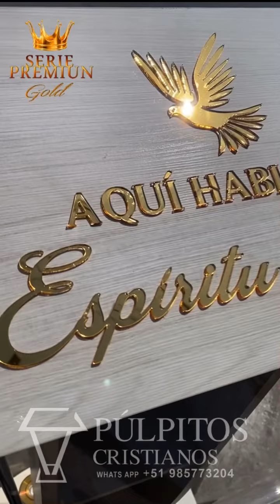Nuevo Púlpito DELUX ROYAL , sale Pulpit USA 🇺🇸 EEUU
Venta de  púlpitos para iglesias, entregas a domicilio, personalizamos y diseñamos los logotipos en alto relieve, Venta De Púlpito a todo usa y América, ventas e informes por WhatsApp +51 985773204￼

PULPIT SERIE PREMIUN GOLD DELIVERED TO ALL USA AND AMERICA DELIVERY AT HOME WITH DHL, ATRILES, CANDELABROS MEMORAH, OFFERS ALFOLI, ARCH OF TENES PREMIUN GOLD,

PÚLPITOS SERIE PREMIUN GOLD ENTREGAS A TODO USA Y AMÉRICA ENTREGA A DOMICILIO CON DHL ,ATRILES, CANDELABROS MEMORAH, OFRENDEROS ALFOLI , ARCA DE DIEZMOS PREMIUN GOLD ,CENTRAL DE VENTAS POR WHATS APP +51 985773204
 visite nuestro catalogo web:

pulpit form church First Pentecostal God Church, Inc , sale  pulpit modern STEEL from USA
sales pulpit old usa